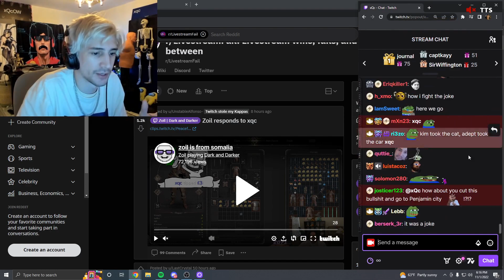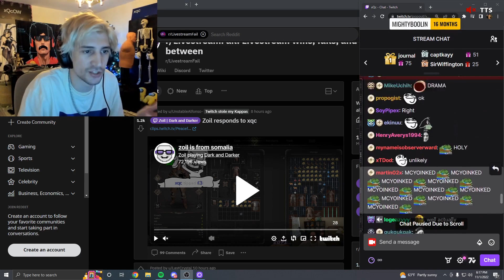Day 306 - Just Chatting - Top 5 Twitch Highlights 2022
00:00 - Healthy streamer-viewer relationship

00:15 - NYYXXII appears

01:03 - x addresses car

02:03 - xQc takes an autism test

02:47 - Wami